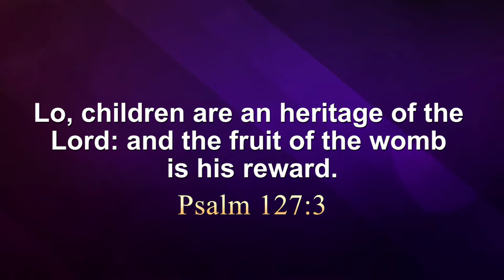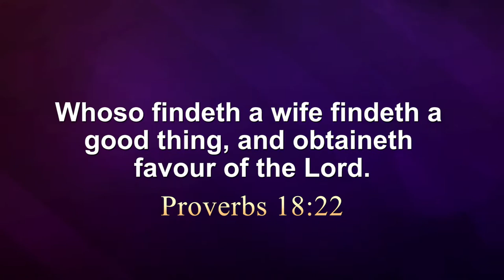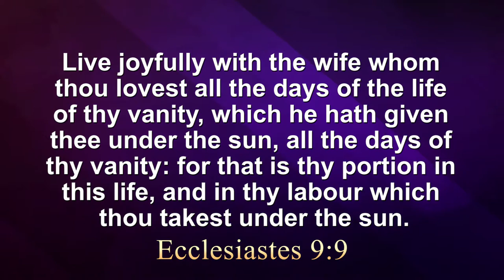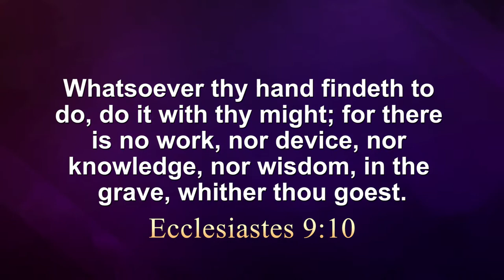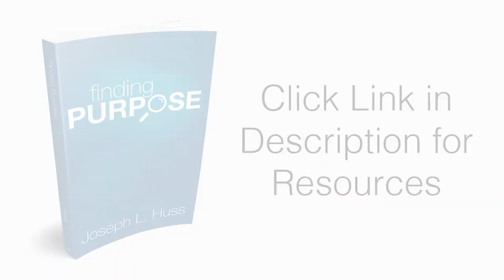Your Kids are Trophies and Your Wife is a Blessing